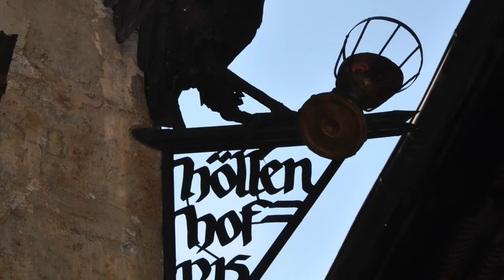Quedlinburg ReisenmitClemens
Hey, heute ein kleines Reisevideo. Dieses Mal ging es nach Quedlinburg ;) Ganz lieben Dank an Wieland Zittwitz für einige der Fotos und natürlich an alle Mitreisenden für ein sehr schönes Wochenende.